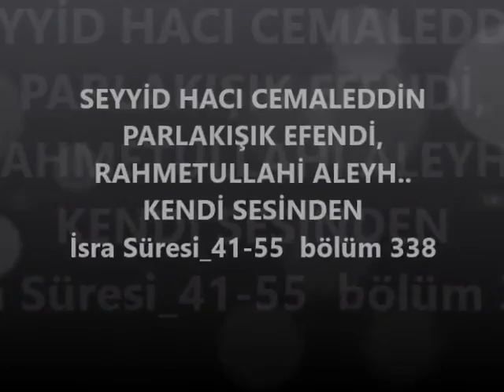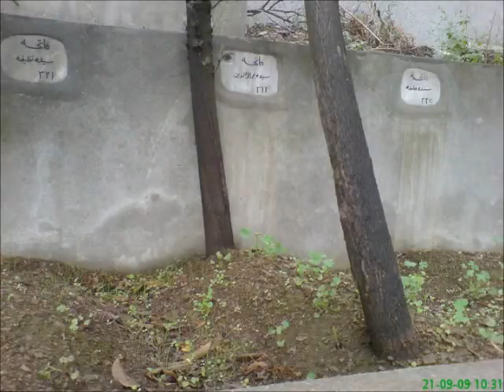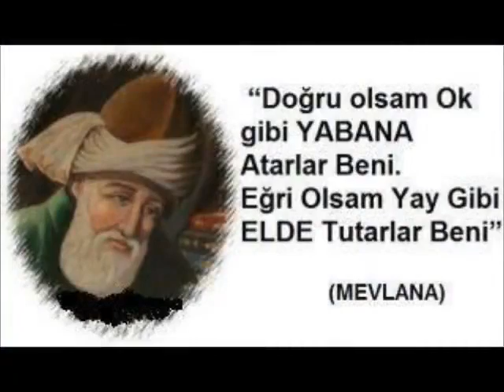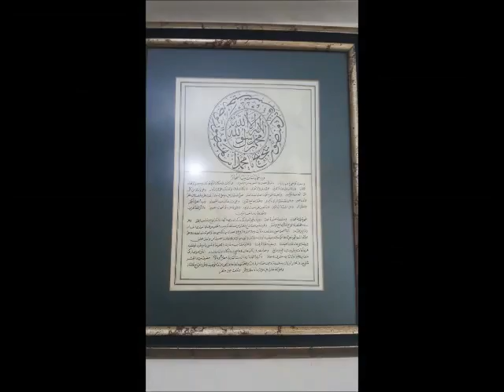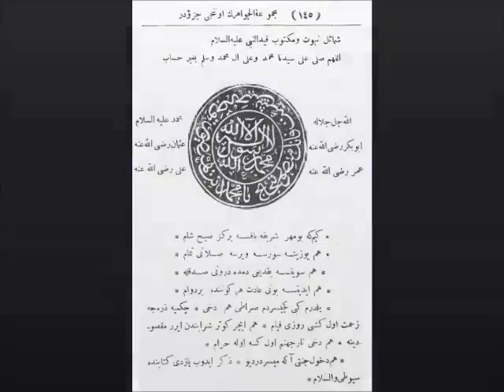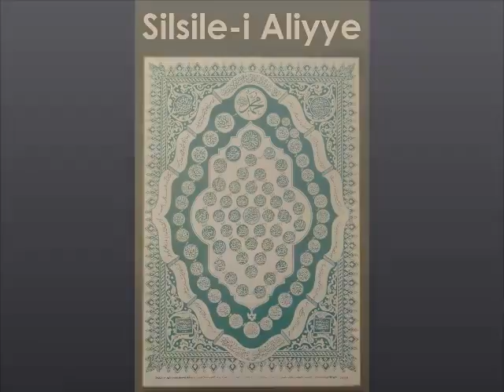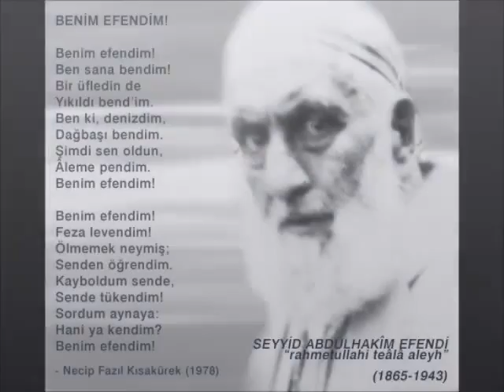SEYYİD HACI CEMALEDDİN PARLAKIŞIK EFENDİ, bölüm 338 (Gani üzgül)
İsra Süresi_41-55 bölüm 338